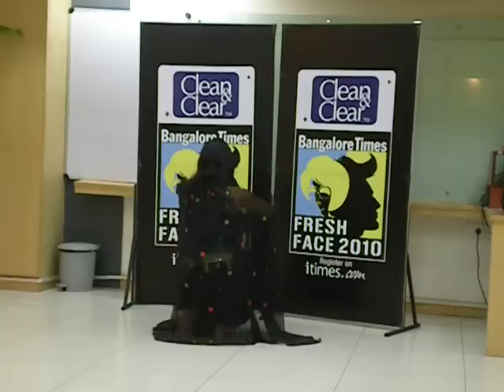FF Duhita.AVI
Duhita Sen , finalist of the freshface 2010 from Alpha college of engineering..